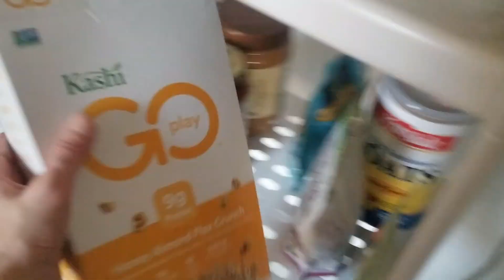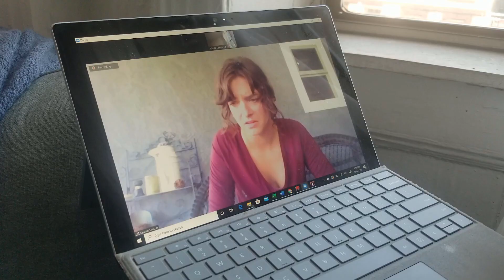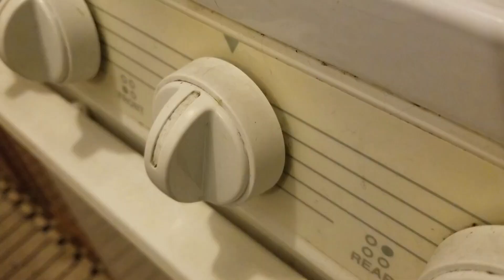Banana Bread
Filmmaker: Nicole Townsend